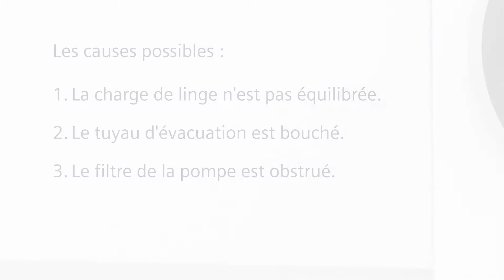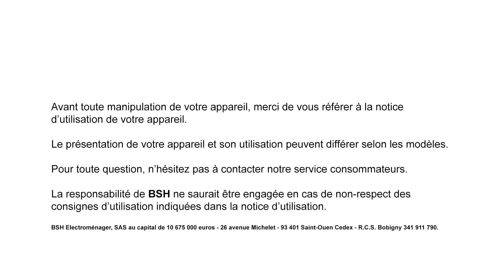Lave-linge Siemens : que faire quand l'essorage ne fonctionne pas ?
Lorsque vous rencontrez des problèmes avec l’essorage de votre lave-linge, cela peut rapidement devenir une source de préoccupation. Si l’essorage ne fonctionne pas correctement, cela peut entraîner divers problèmes, tels que des vêtements trop humides après le cycle de lavage ou une machine à laver qui n’évacue pas l’eau correctement.

Si vous constatez que l’essorage de votre machine a un souci, plusieurs causes peuvent être à l’origine de ce problème. Premièrement, vérifiez le filtre de la pompe et les tuyaux pour vous assurer qu’ils ne sont pas obstrués par des débris ou des objets étrangers. Un lave-linge qui n’évacue plus l’eau, cela peut être dû à un blocage, empêchant ainsi le bon fonctionnement de l’essorage.

De plus, cela peut également être dû à un problème avec la courroie d’entraînement ou le moteur de l’appareil. Dans certains cas, des pièces usées ou défectueuses peuvent nécessiter un remplacement pour rétablir le fonctionnement normal de l’essorage.

Pour résoudre efficacement ces problèmes, il est recommandé de consulter le manuel d’utilisation de votre machine à laver pour des conseils spécifiques sur le dépannage. Si l’essorage de votre lave-linge ne fonctionne plus malgré vos efforts pour identifier et résoudre le problème, il peut être nécessaire de faire appel à un technicien professionnel pour effectuer des réparations ou des ajustements plus complexes.

En conclusion, si vous rencontrez des problèmes tels que l’essorage qui ne fonctionne plus ou un lave-linge qui n’évacue pas l’eau correctement, il est crucial d’identifier la cause sous-jacente. En prenant des mesures pour dépanner et résoudre ces problèmes, vous pouvez prolonger la durée de vie de votre machine à laver et garantir des performances optimales lors de chaque cycle de lavage.

Retrouvez les lave-linge dès à présent sur la boutique en ligne Siemens
Des questions sur votre appareil Siemens ? Contactez-nous